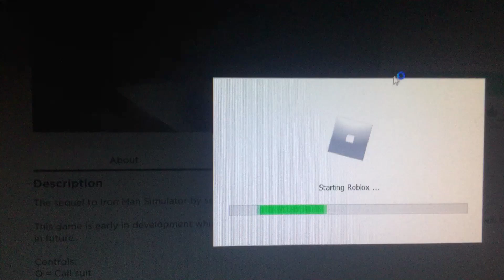February 10, 2021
Iron man